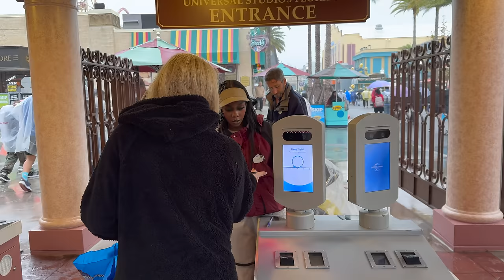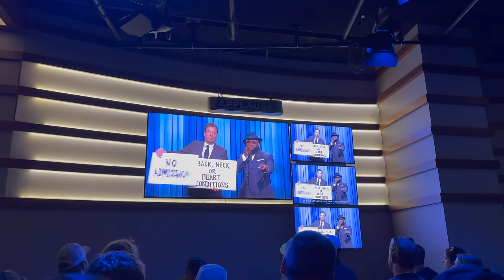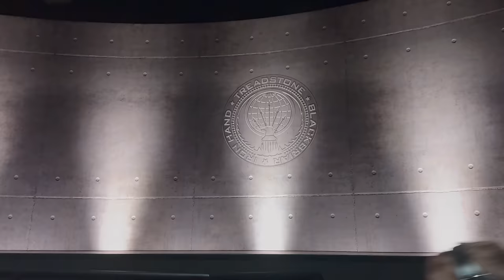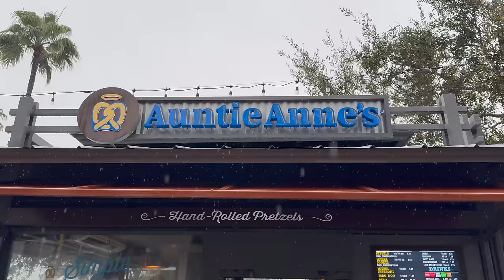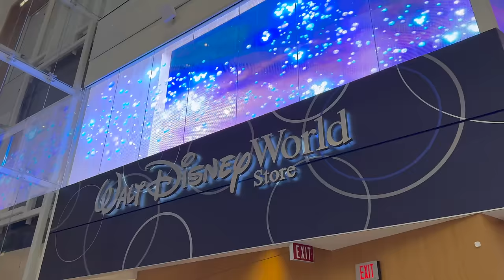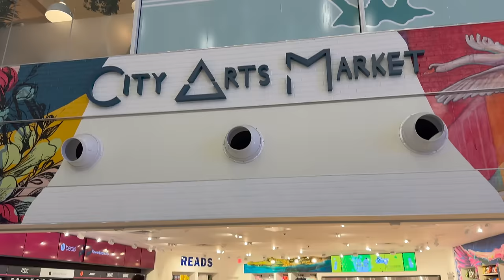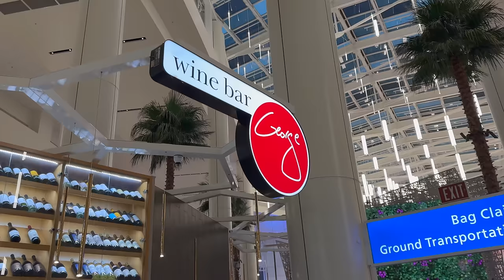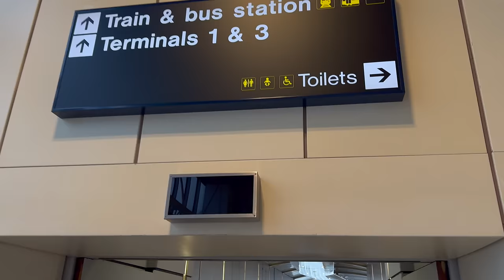Final Day at Universal Studios & Travel Home | MCO Terminal C | Universal Orlando Family Vlog Day 8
It’s our final day of the trip and we start with a very wet day in Universal Studios, followed by a trip to Voodoo Donut.
After a chill at Endless Summer Surfside, we Uber XXL over to MCO Airport and the lovely Terminal C.
We then have a change of flight with Aer Lingus to travel back to Manchester.
Please stay with us until the end too, for a review of our trips, once we get home.

We are joined on this trip by the girls cousin Grace.

Welcome to our latest Vlog. We hope you enjoy it.
Feel free to drop us a comment on the comments section.
We’d really appreciate it and helps the channel grow.

ABOUT US
We are a family of four, from Blackpool that live to  travel and live life to the max.
Join us as we explore the UK, Florida, Disney, Universal and other areas of the USA and the World.

ALSO

If you would like help booking you next trip, we have a Travel Agency, which we have set up to support our viewers to book their dream trips and gain our experience, knowledge and support to plan the best trip possible.